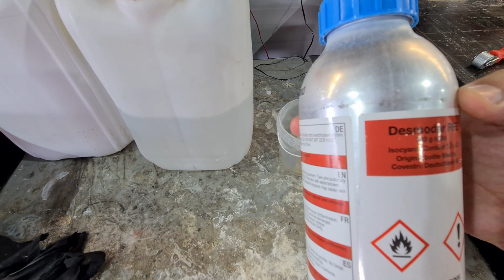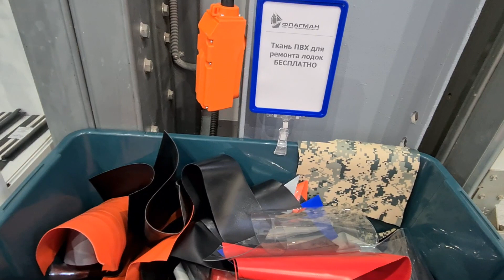КАК РЕМОНТИРОВАТЬ и БРОНИРОВАТЬ ПВХ лодку? Использование клея и новых материалов для бронирования.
Как ремонтировать и бронировать лодку.
Какой клей использовать и как наносить.
Что брать с собой в экспедицию.
Частые вопросы, на которые мы и ответим.
Поступила новая европейская ПВХ пленка 2мм для бронирования.

Самый широкий ассортимент моторов и лодок в наличии, большой торговый зал в которм представлены все товары.